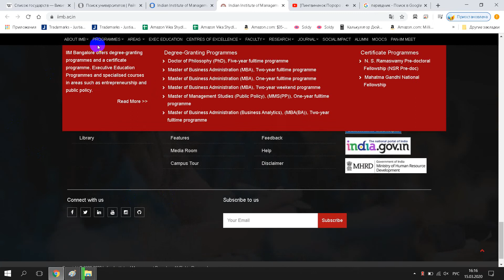Indian Institute of Management Bangalore